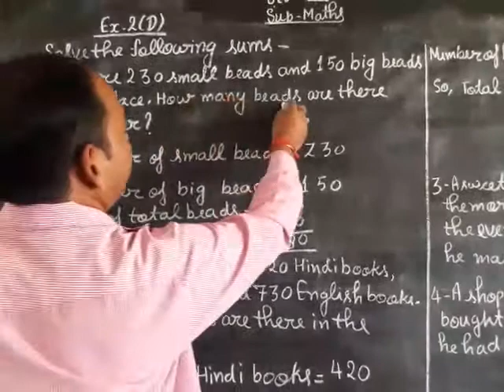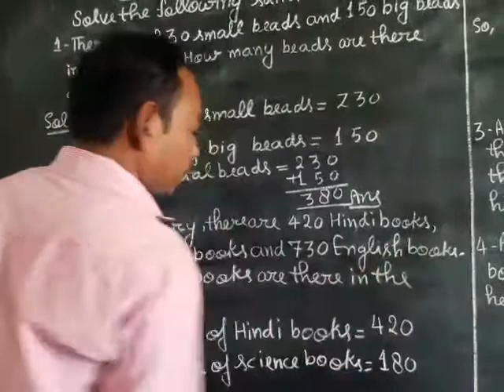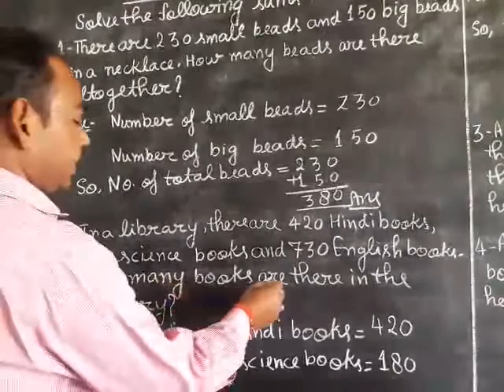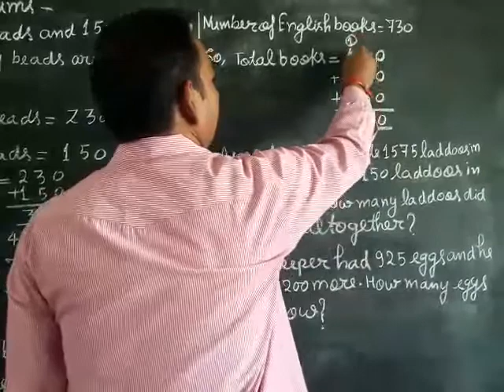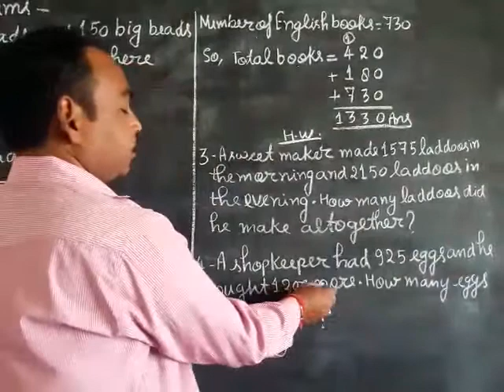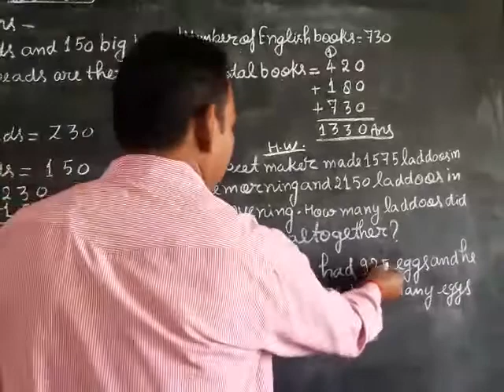May 1, 2020